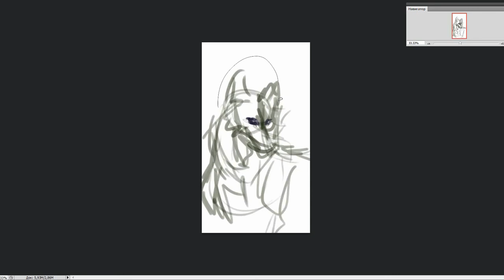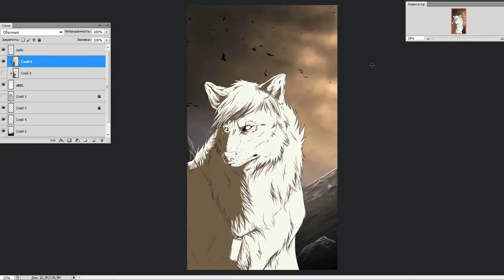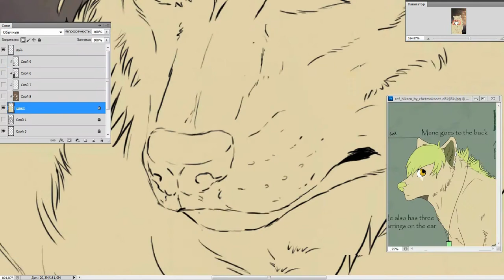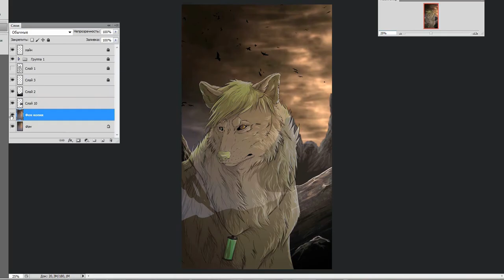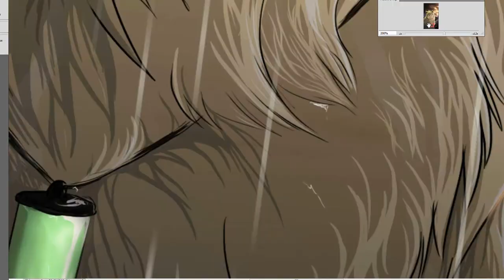Hikaro speedpaint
Art trade.

In one moment you can see my desktop - art by WolfRoad with my character, Rad.